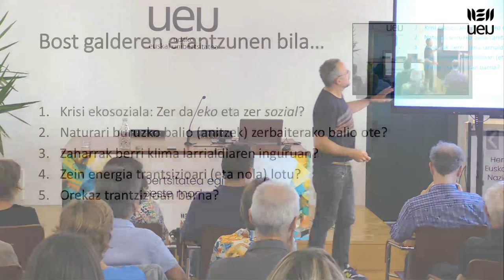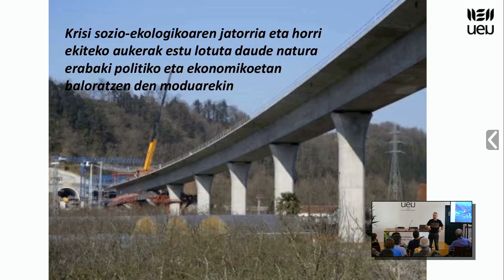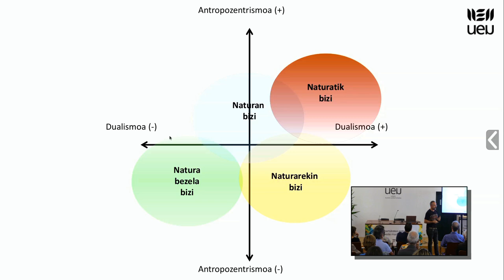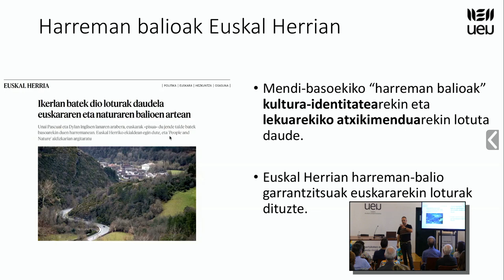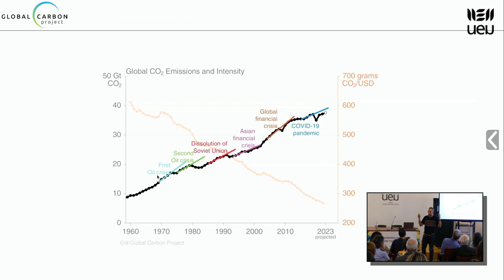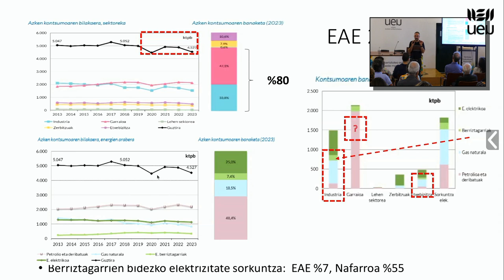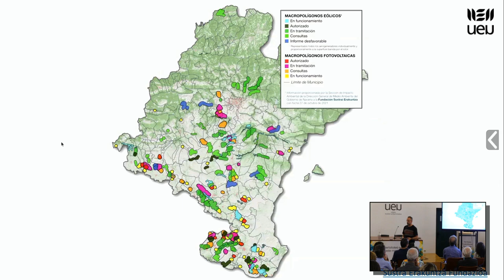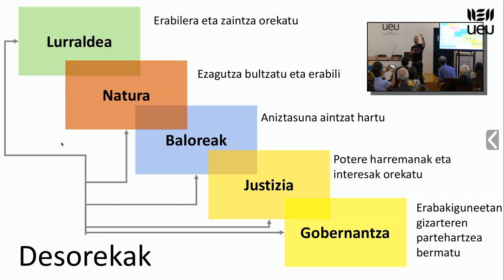UEUren 2024-2025 ikasturte hasiera ekitaldia Unai Pascual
"Krisi eko-sozialaren aurrean energia trantsizioaren erronkak harilkatuz: lurraldea eta balioak" hitzaldia Unai Pascual Garcia de Aziluren eskutik. UEUren 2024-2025 ikasturte hasierako ekitaldian.